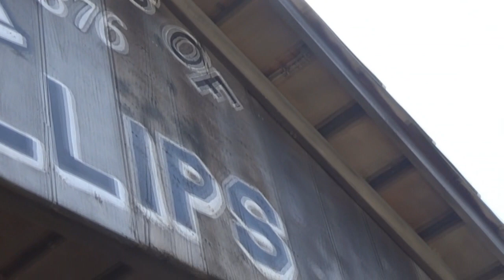CHUPACABRA CAUGHT ON TAPE ATTACKING HUMAN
shocking home video footage recently found depicts a strange creature near the southern border of the United States. Currently, this film is being considered for the news.

The chupacabras (Spanish pronunciation: [tʃupaˈkaβɾas], from chupar "to suck" and cabra "goat", literally "goat sucker") is a legendary cryptid rumored to inhabit parts of the Americas. It is associated more recently with sightings of an allegedly unknown animal in Puerto Rico (where these sightings were first reported), Mexico, and the United States, especially in the latter's Latin American communities. The name comes from the animal's reported habit of attacking and drinking the blood of livestock, especially goats.

Physical descriptions of the creature vary. Eyewitness sightings have been claimed as early as 1995 in Puerto Rico, and have since been reported as far north as Maine, and as far south as Chile, and even being spotted outside the Americas in countries like Russia and The Philippines. It is supposedly a heavy creature, the size of a small bear, with a row of spines reaching from the neck to the base of the tail.

The sighting reports of chupacabras end up being uncorroborated eyewitness reports without evidence or canids with mange. Biologists and wildlife management officials view the chupacabras as a contemporary legend.